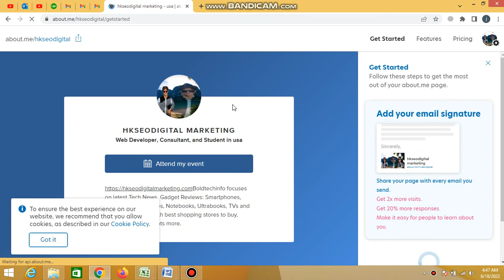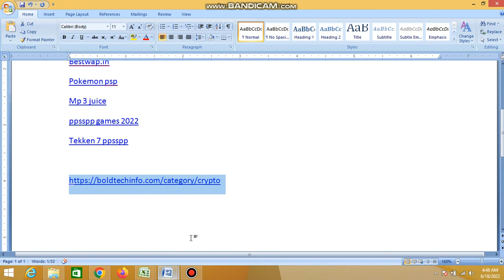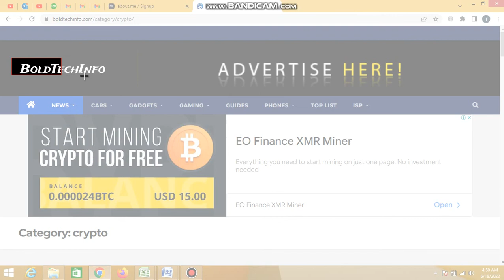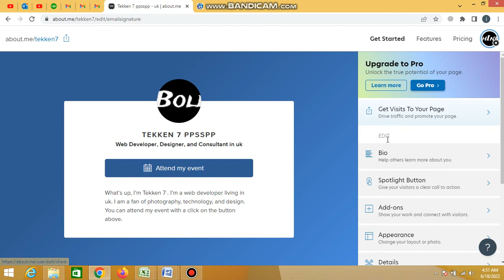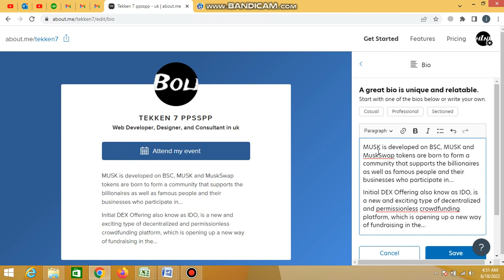High DA 90+ Quality Dofollow Contextual Backlinks 2022 # Get Instant Approval Dofollow Back links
Javeed wazir tech is one of best and largest institute, where you can lean MS Word, MS Excel, MS Power Point, MS Access, Inpage, Adobe Photoshop, Corel Draw, Power Director, Online Earning Course and Computer Tips and Tricks In Urdu and Hindi.  Our all tutorials in Urdu and Hindi Languages with best HD result.More Free Google Traffic.
You can get free SEO Traffic with Free Do-Follow Backlinks to boost your website/Blog Domain Authority as well.
So, How to Create Do-Follow Backlinks and improve your off-page SEO.
You have to Rank your blog at the top of Google SERP by building free quality backlink.
I will Show you some high-quality and high-authority website links.